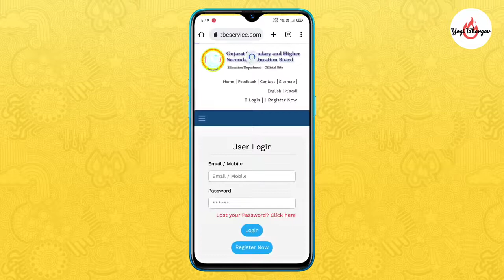how to check result 10th class 2022 How to check result online std 10 STD10 result kevi rite jovu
Gujarat Board 10th result 2022 online mobile se Kaise Dekhe ?  | How To Check 10th Board Result 2022

Top Search

▶gujarat board result dekhen class 10th
▶std 10 result 2022
▶Gujarat Board 10th result 2022
▶STD 10 result kevi rite jovu
▶STD 10 board result cheak 2022
▶gseb
▶std 10 Gujarat board result kyare avse
▶class 10th result gujarat board
▶gujarat board 10th result